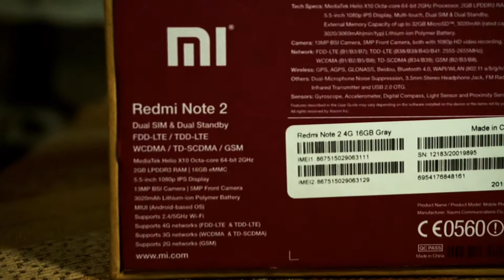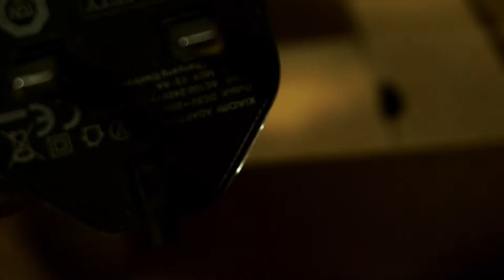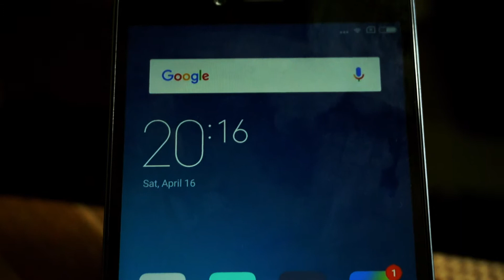Xiaomi Redmi Note 2 - Unboxing & Hands On! | Saudi Arabia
Unboxing & Hands On! Finnaly Xiaomi Present in Saudi Arabia

The Redmi Note 2 sports a 5.5" Full HD IPS LCD display (401 PPI)

It's powered by the MT6795 Helio X10 chip - that's 8 Cortex A53 cores clocked at 2GHz 16GB  with a PowerVR G6200 GPU and 2 Gb of RAM.

This Redmi Note 2 has 16 GB of internal storage 16 GB and there's support for memory expansion via Micro SD.

The Note 2 features a 13MP rear and 5MP front facing cameras.

All this is powered by a user replaceable 3060 mAh battery.